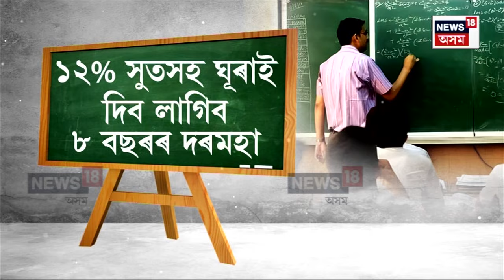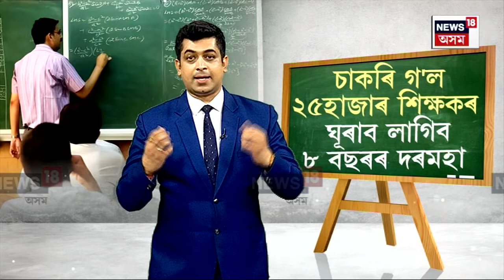West Bengal Teachers Recruitment Scam | ২৪ হাজাৰ বিদ্যালয়ৰ শিক্ষকৰ চাকৰি বাতিল | N18V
West Bengal Teachers Recruitment Scam | পশ্চিমবংগত ২৪ হাজাৰ বিদ্যালয়ৰ শিক্ষকৰ চাকৰি বাতিল
SSCক লৈ কলিকাতা উচ্চ ন্যায়ালয়ৰ গুৰুত্বপূৰ্ণ ৰায়দান
২০১৬ৰ শিক্ষক নিযুক্তি পেনেল বৰ্খাস্ত আদালতৰ
শিক্ষক নিযুক্তিত দুৰ্নীতিৰ অভিযোগ আদালতৰ
সুদসহ ৮ বছৰে পোৱা দৰমহাৰ ধন ঘূৰাই দিয়াৰ নিৰ্দেশ